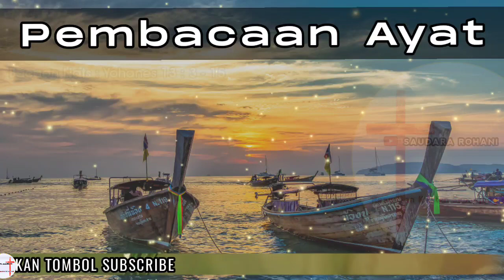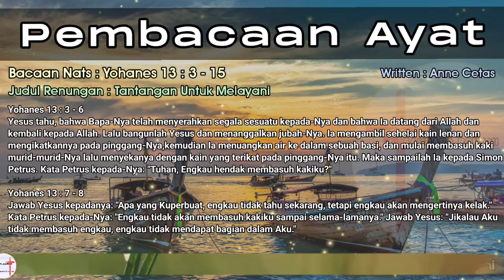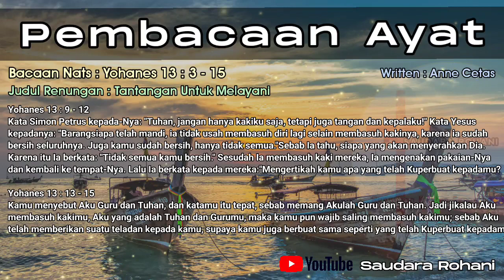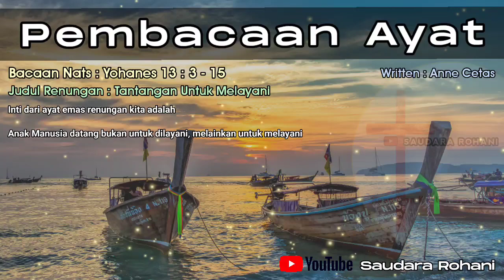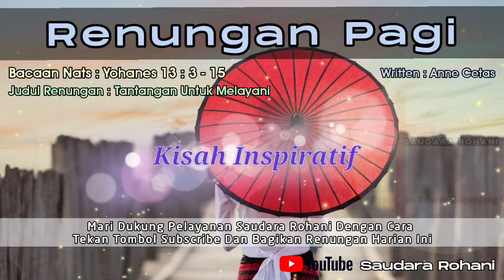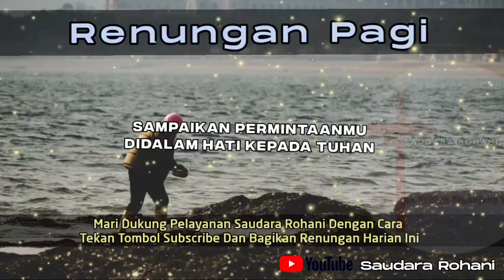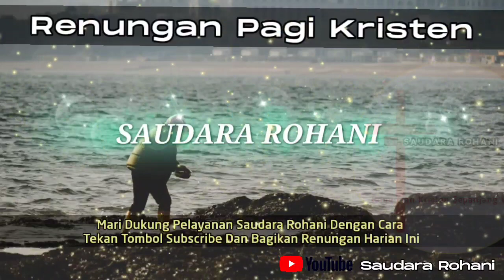Renungan Pagi Kristen - Doa Pagi - Suara Injil - Pohon Kehidupan Terbaru - Saat Teduh Pagi Terbaru